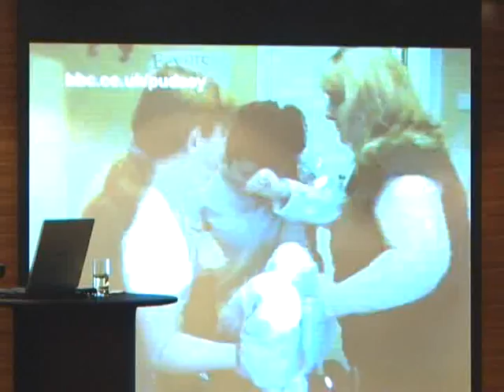Lord Michael Hastings CBE head of CSR for the BBC @ Australia's Inaugural CSR Summit, Sydney 2005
As the Head of CSR for the BBC, former head of the BBC's political and parliamentary affairs, Policy Consultant to Downing Street on Urban Policy, Commissioner for Racial Equality; Trustee of the National Family and Parenting Institute, Trustee for Volunteering England, Chairman of UK's Crime Concern, Communications Strategy and Policy Advisor to the Metropolitan Police Commissioner and Non Party Political Peer for the House of Lords equips Lord Michael Hastings CBE to share valuable insights into the importance of media and government leading the CSR agenda. A must view  presentation for all media, government officials and advisors.